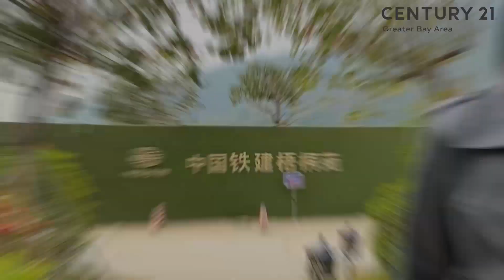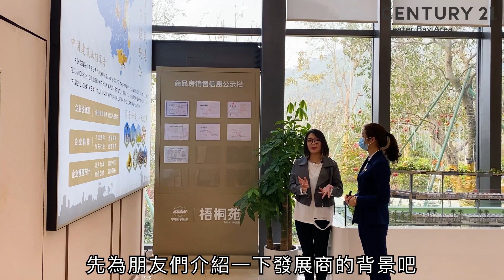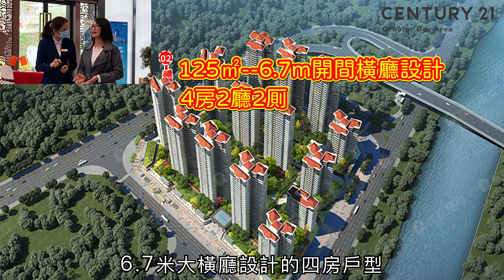【世紀置業】珠海橫琴中國鐵建梧桐園 優質高密度教育學區 商業配套齊全 高級山景房（上）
3:03🌟 梧桐苑交通區位
4:12🌟 梧桐苑周邊配套
6:02🌟 梧桐苑在售戶型

推薦影片✅
【世紀置業】珠海航空新城 湖城大境 精品項目 三實力開展商合力打造 核心區板塊 三橋兩軌 中心配套齊全（上）
【世紀置業】珠海橫琴 新興際華 依山傍水 花海長廊 超級海景270° 極少數住宅式公寓（下）

有興趣瞭解更多大灣區樓盤及生活資訊，歡迎電聯62229241